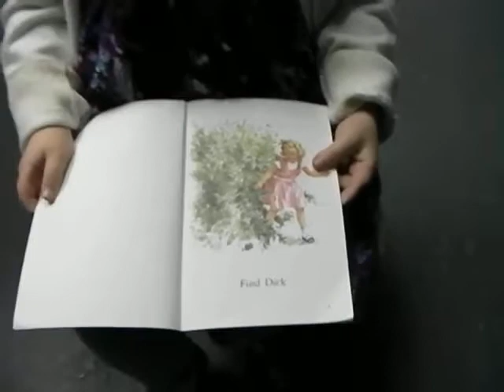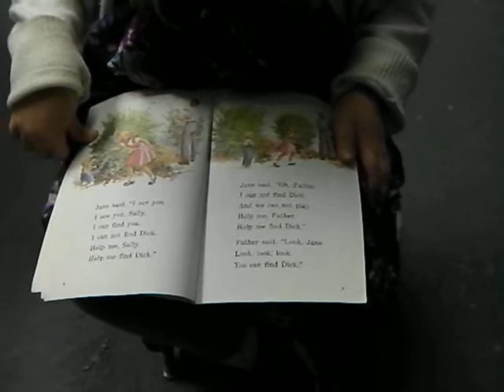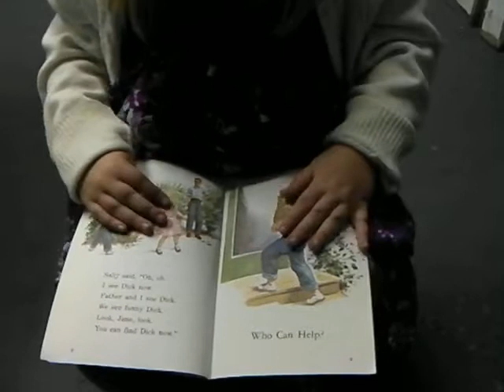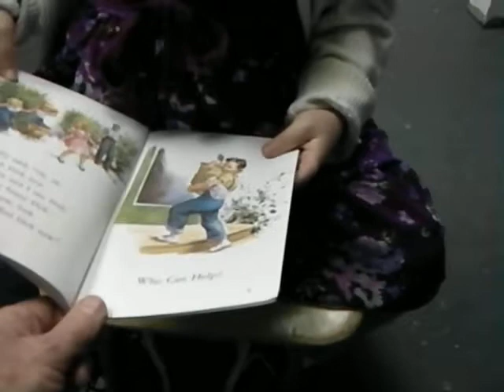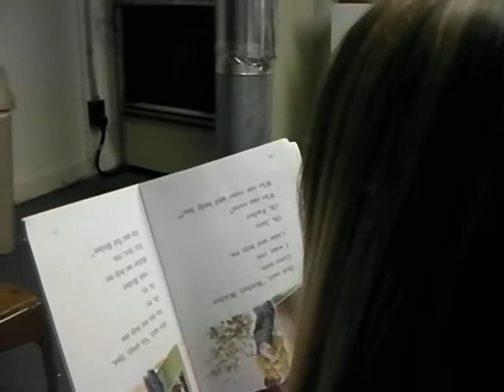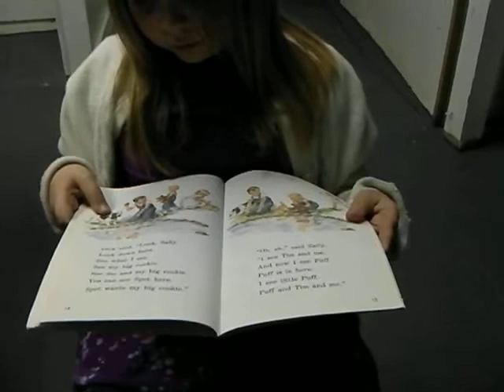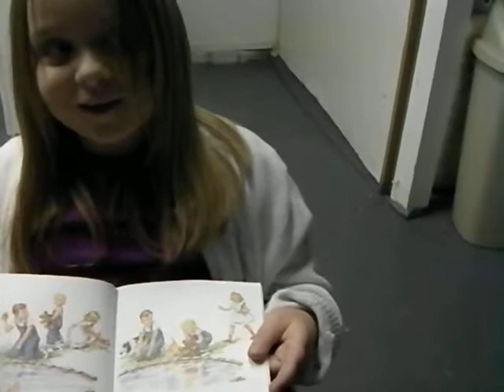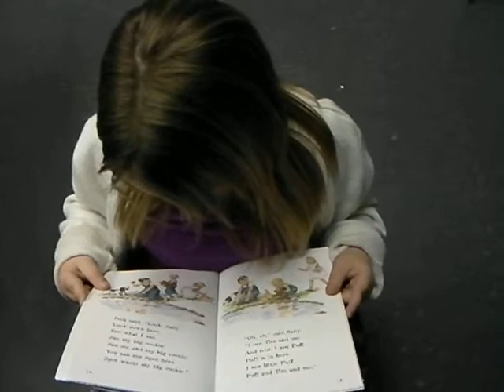Alexandrina Reads a "new" Dick and Jane Book - From the 50's...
When a child loves a book, or a series of books, I encourage her to read them as much as they want. So when I asked Alexandrina what she wanted to read today, she said, "The Dick and Jane book."

 Today I wanted to see how she'd do decoding new words, so I suggested she choose a different book from the same series. So this is a "new read" for her. Of course, she's reading upside-down, because that's still the way that she reads best.